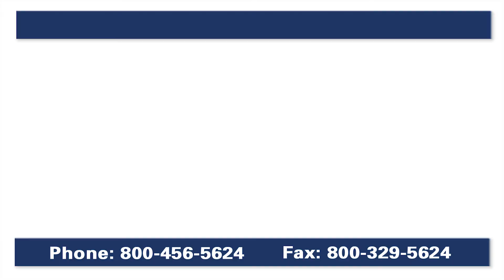How to Wrap Meat with Locker Paper — Bunzl Processor Division/Koch Supplies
Learn the proper way to wrap your meat with our polyethylene coated locker paper.